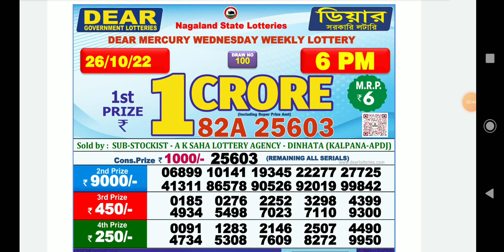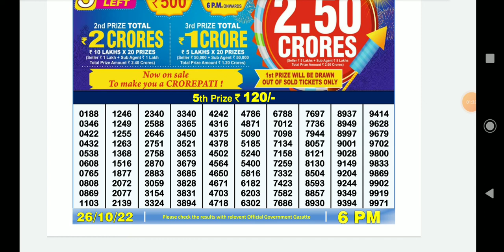Dear Lottery Sambad Day 6:00 P.m Live Result Today 26/10/2022 | Nagaland Dear Lottery Live Draw